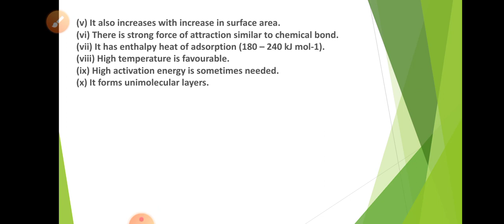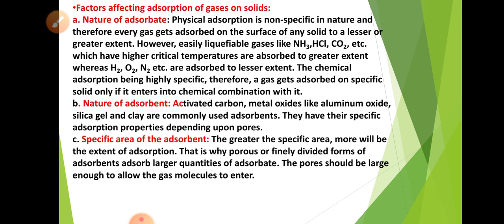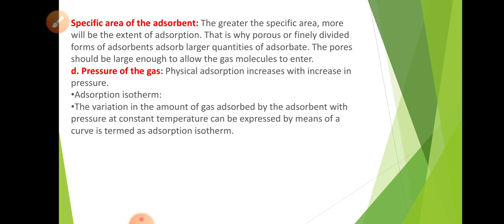class 12th surface chemistry